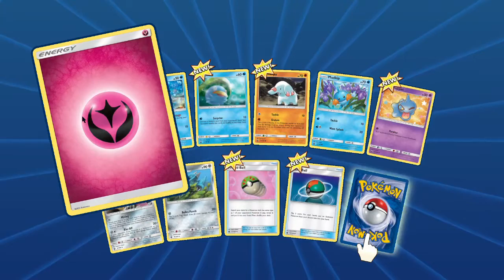“Sheep and gerbils”- VideoJunkie Plays Pokemon TCG Online Episode 95